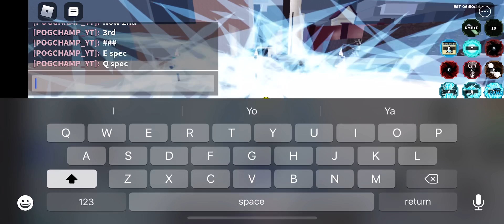Shiro Glacier Full showcase (Shindo Life)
Should i do more bloodline showcases?